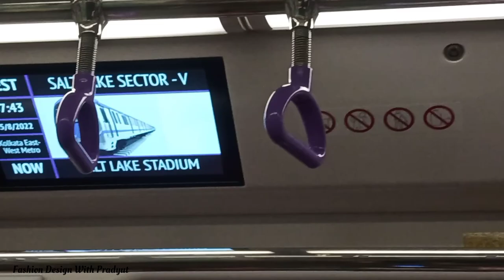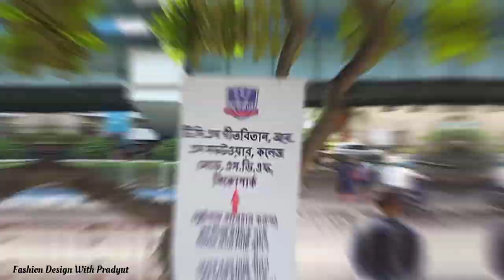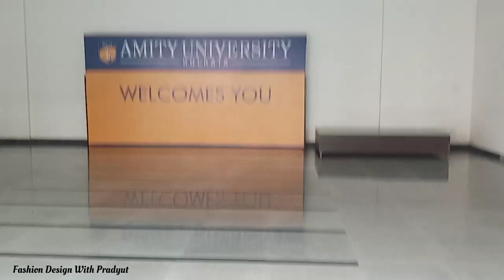Amity University, Kolkata Full Campus Tour- [Vlog]|| Fashion Design College!!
Amity University, Kolkata Full Campus Tour|| Fashion Design College!!

Major Arterial Road, AA II, Newtown, Kolkata, West Bengal 700135
If you talk to me Directly then...

Stay happy
          Stay safe
                    Keep smiling... 😊